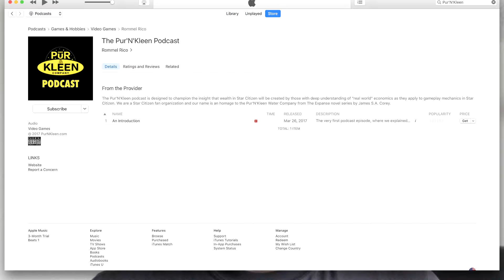Pur'N'Kleen Podcast Ep #1.2: Where was I?